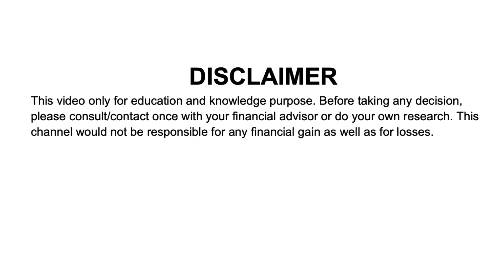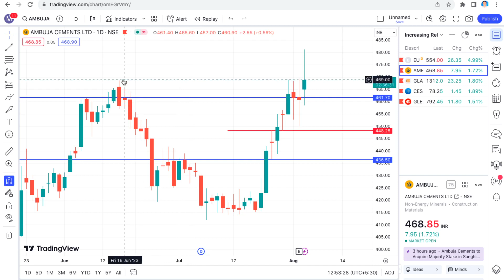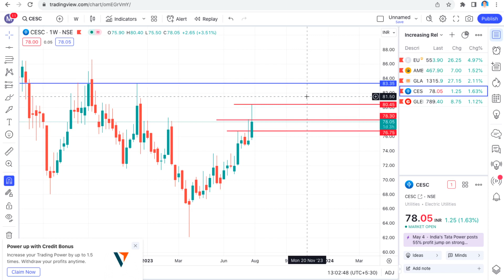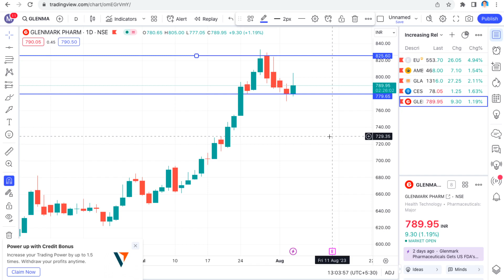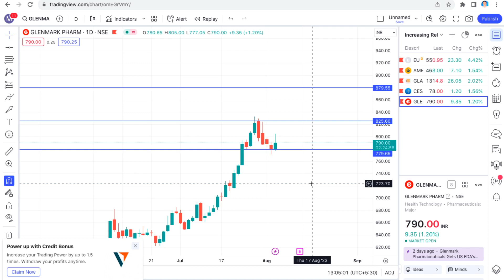इस market की गिरावट में 5 अच्छे stocks | Live Chart Analysis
In this video, I'm going to be sharing my top picks for the best daily breakout stocks to buy in 2023. I'll be discussing the technical analysis of each stock and why I believe they are poised for a breakout. I'll also share some tips on how to trade these stocks for swing or intraday profits.

In this video, I'll be sharing my top 5 picks for the best daily breakout stocks to buy in 2023. These stocks are all well-positioned for a breakout, and they have the potential to generate significant profits for traders

Below are the Benefits :
1. Buy or Sell related questions for Swing trade, optional trade, and Nifty and Bank nifty.
2. We will provide swing trade Daily and Weekly
3. We will provide Daily stock-specific optional trade

swing trading,
intraday trading,
stock trading,
technical analysis,
breakout stocks,
profit,
trading tips,
how to trade stocks,
stock market,
finance,
investing,
daily breakout trading,
daily breakout setups,
how to manage risk when trading daily breakouts,
live daily breakout trading analysis,
daily breakout case studies,
daily breakout tips and tricks,
daily breakout stocks for 2023,
best daily breakout stocks to buy,
how to find daily breakout stocks,
weekly breakout stocks
swing trading
intraday trading
stock trading
technical analysis
breakout stocks
profit
trading tips
stock market
finance
investing
weekly breakout trading
weekly breakout setups
how to manage risk when trading weekly breakouts
live weekly breakout trading analysis
weekly breakout case studies
weekly breakout tips and tricks
weekly breakout stocks for 2023
best weekly breakout stocks to buy
how to find weekly breakout stocks
weekly breakout watchlist
weekly breakout scanner
weekly breakout indicators
stocks for buynig today
penny stocks
breakout stocks for tomorrow
breakout scalping
breakout stocks
stocks to buy for swing trading
shares to buy for swing trading
best stocks to buy for swing trading
stocks to buy for swing
multibagger stocks
buying stocks
buying stocks for beginners
trading strategy
smkc